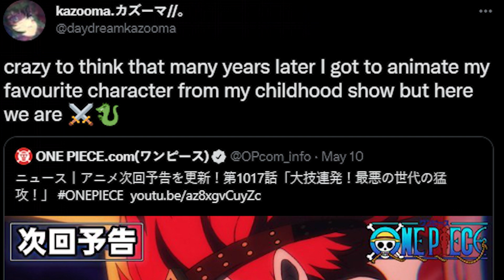ANIMATION BREAKDOWN: ONE PIECE EPISODE 1017 (BEST ANIMATED EPISODE)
Shout out to all the animators who put all into one of the most difficult battles to ever adapt on screen!